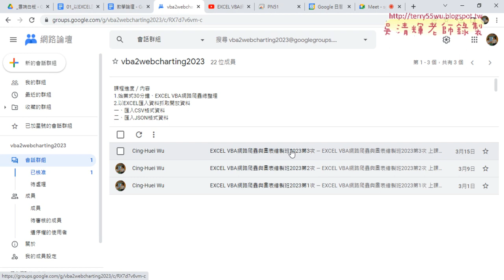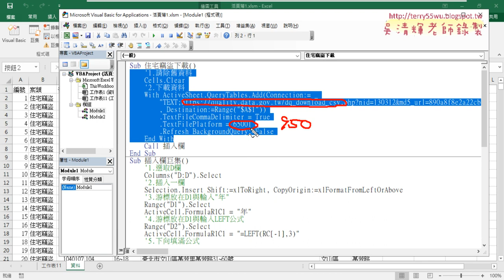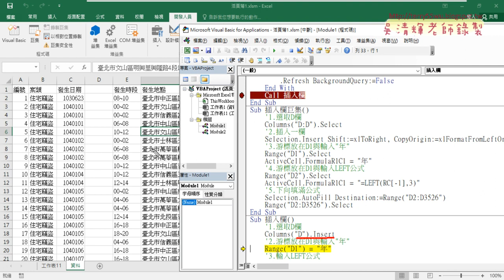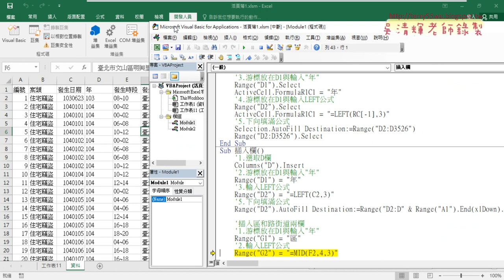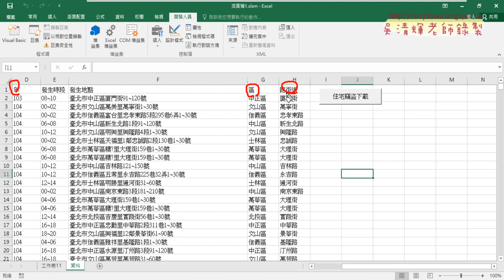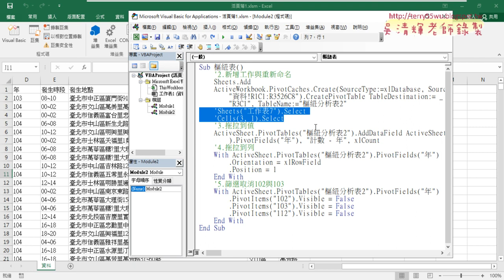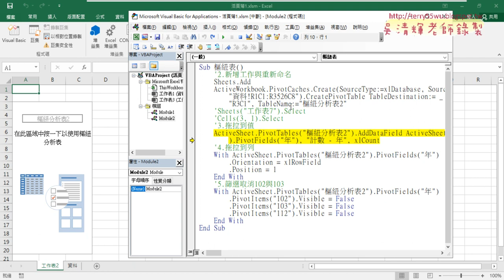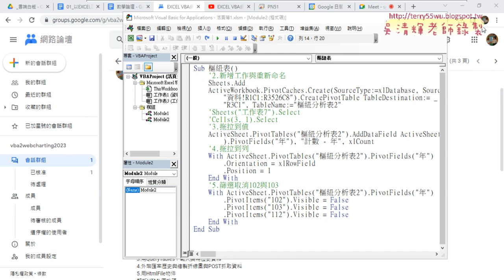01 重點回顧與樞紐表巨集錄製與修改